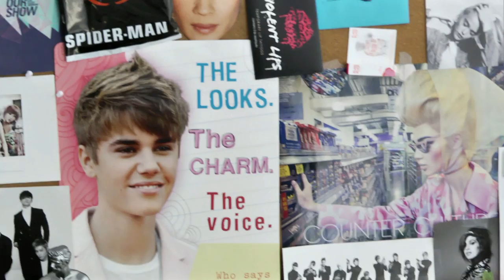Meet The Makers x Mary HK Choi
This February, Steve Madden is giving you an inside look at the people that make New York Fashion Week the most exciting time of year.

This episode of Meet The Makers shows you a day in the life of MTV Style senior editor Mary HK Choi.

Directed by Sara Costello